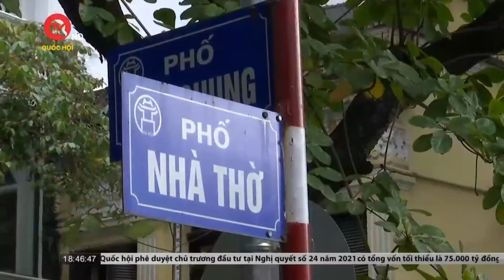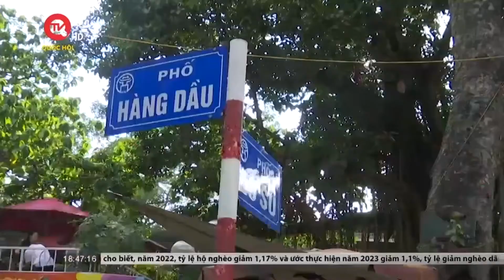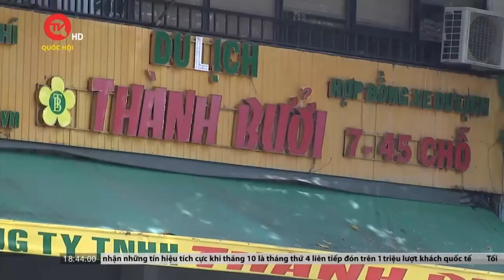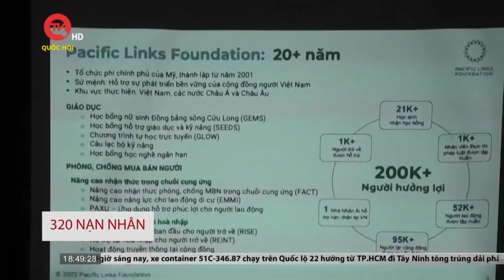Hà Nội có buông lỏng quản lý vỉa hè | Truyền hình Quốc hội Việt Nam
Truyền hình Quốc hội Việt Nam | Tình trạng lấn chiếm vỉa hè ở các quận trung tâm Thủ đô vẫn tái diễn mặc dù thời gian qua thành phố Hà Nội đã ra quân và duy trì hoạt động tổng kiểm tra, xử lý, giải quyết vi phạm về trật tự, an toàn giao thông, trật tự đô thị, trật tự công cộng.